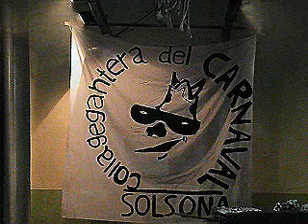II Cap d'any Popular (part 1)